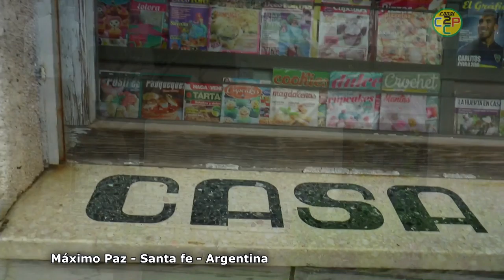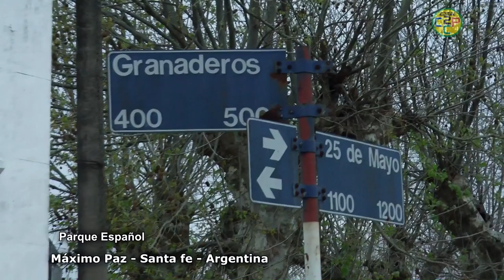Vistas de Máximo Paz Santa Fe Argentina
Imágenes de la localidad de Máximo Paz Santa Fe Argentina

Máximo Paz es una localidad del departamento Constitución, provincia de Santa Fe, República Argentina. Se encuentra a la vera de la Ruta Provincial 90 entre los distritos de Alcorta y Santa Teresa. Dista 78,6 km de Rosario, 245 km de la capital provincial: la ciudad de Santa Fe y 70 km de la cabecera departamental: la ciudad de Villa Constitución. Se ubica a 12 km de la Ruta Nacional 178, conectándose con la ciudad bonaerense de Pergamino de la cual dista 75 km.

Fue fundada el 14 de enero de 1890 por Marcelo Paz, que dio al pueblo el nombre de su hermano Máximo, quien fuera Gobernador de la Provincia de Buenos Aires.

El presidente comunal es Iván Camats (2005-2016)